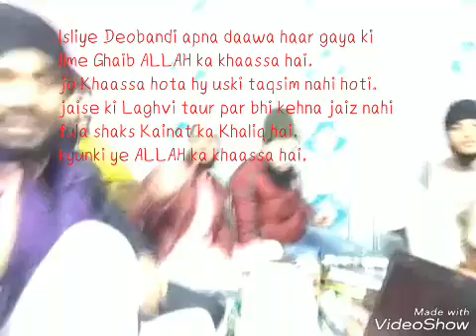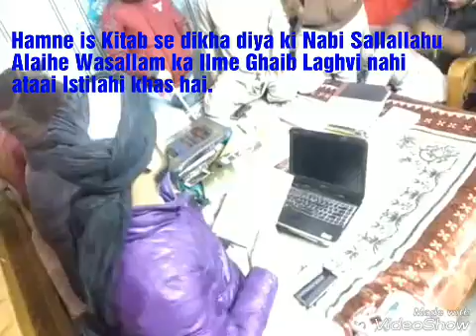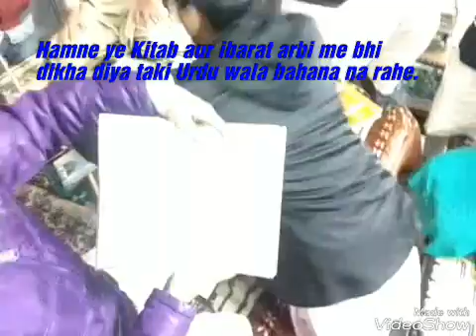Munazra on Ilme Ghaib Part-6: Irfan Barkaati (Sunni) Vs Ameer Hamza (Deobandi Aalim)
Ye Munazra India ke Sooba Uttar Pradesh ke District Kanpur me 5 January, 2018 ko hua hai. Iske akhri part me aap dekhenge In sha ALLAH ki Deobandi Aalim ne likhkar dastkhat karke diya ki Nabi Sallallahu Alaihe Wasallam Aainda ki hone wali baaten bata sakte hain aur Aap ke liye Ilm-e-Ghaib ka lafz bolna jaez hai.

Complete Munazra 6 parts me hai. Zarur dekhiye  aur apne doston ko share kijiye.